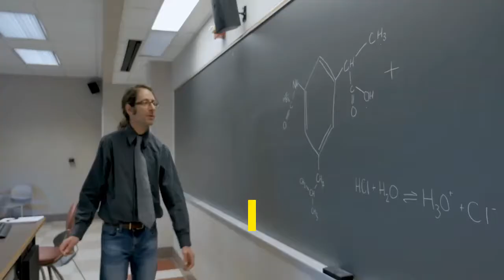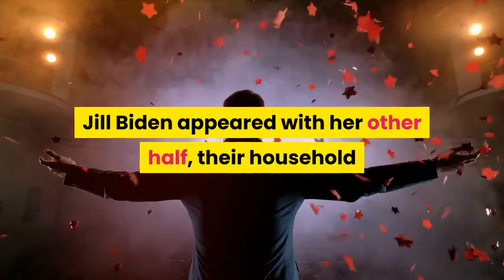THE MINI BIOGRAPHY OF JILL BIDEN | POLITICIAN BIOGRAPHY MOVIES | BIOGRAPHY AUDIOBOOK FULL